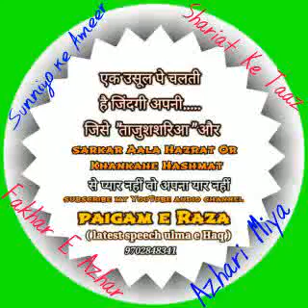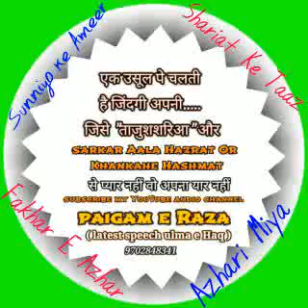Gazi mumtaz qadri hai attari nhi by khalifa e tajushariyah mufti fazal e Haq Khan bareilly SHARIF